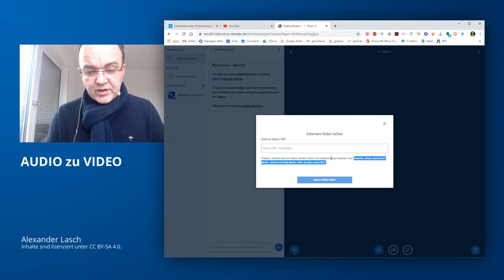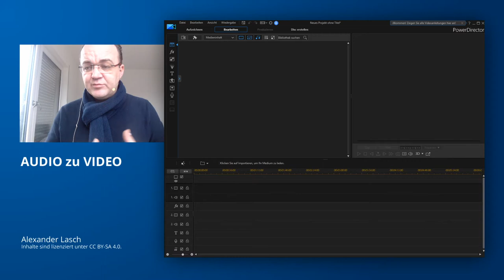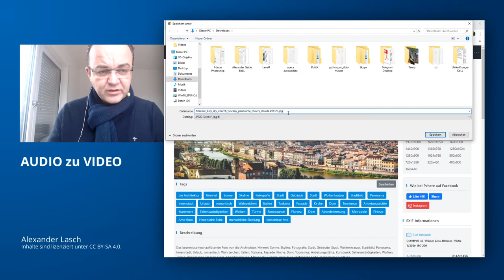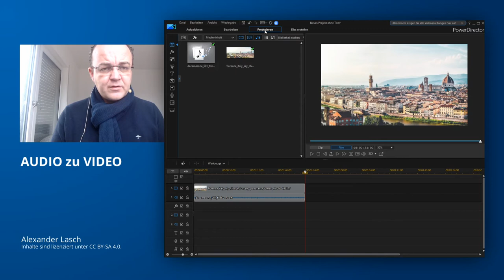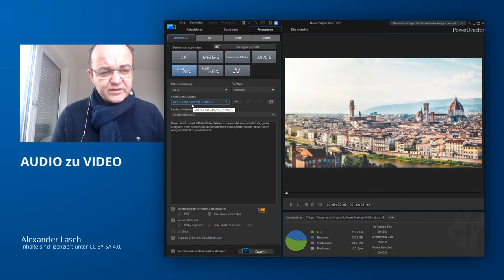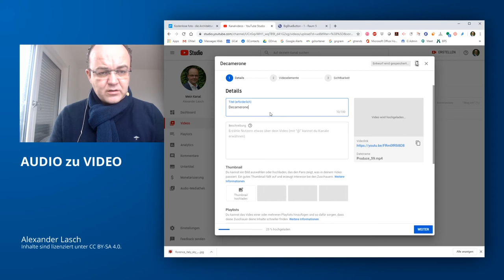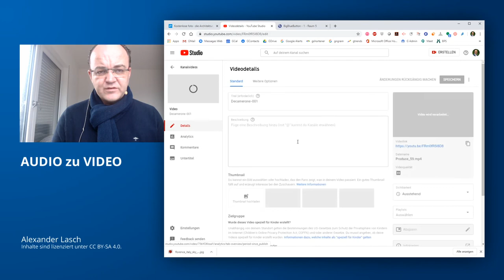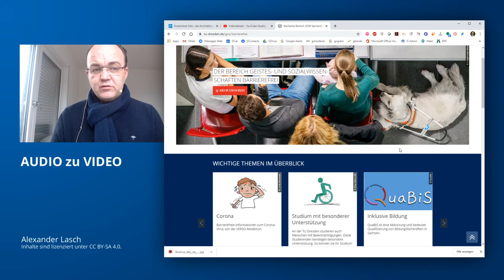Digitale Lehre 14: Audio zu Video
In den meisten Webumgebungen und auch in Videokonferenztools kann man keine Audiofiles einbetten, da z.B. über MP3s Schadcode mit transportiert werden kann. Deshalb kann es (z.B. beim Sprachenlernen) sinnvoll sein, Audiofiles in Videos zu wandeln. Wie das mit wenigen Schritten geht, zeige ich im Video.